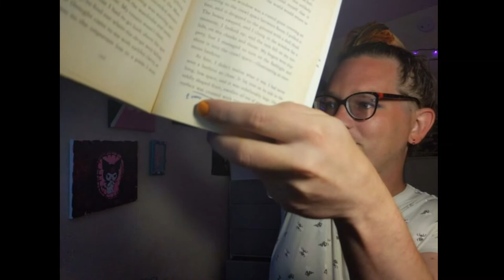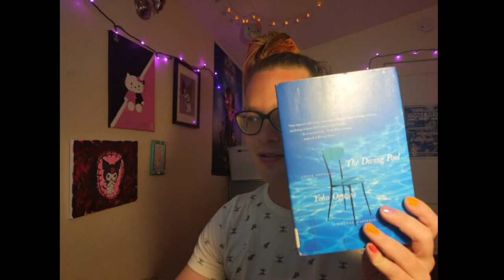The Diving Pool by Yoko Ogawa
🐝 read another Yoko Ogawa book (this one three unconnected novellas) and talked about their themes of desire and cruelty. And just generally how good Yoko Ogawa is at writing stuff. She rules.